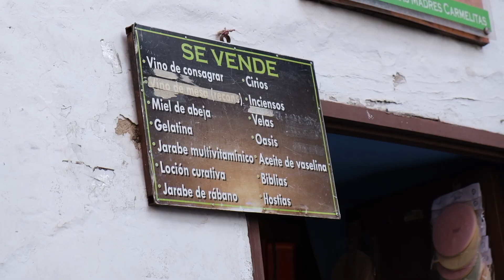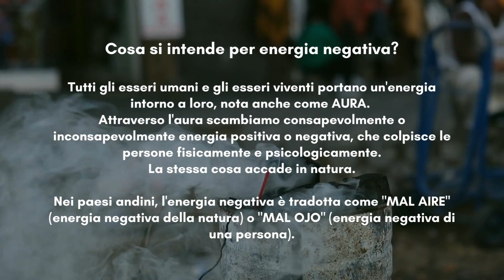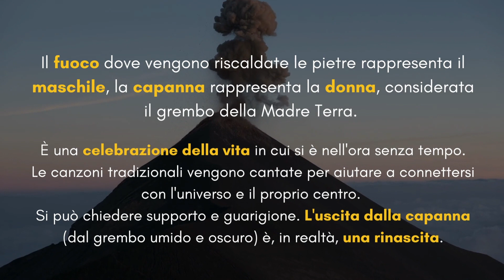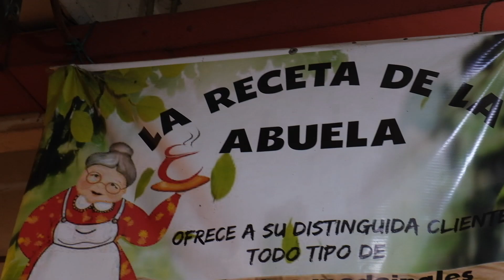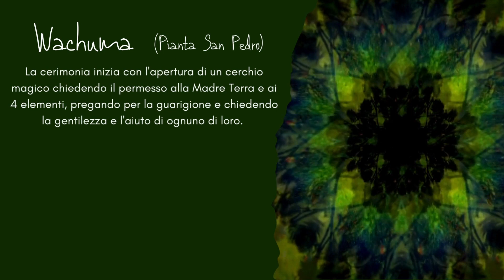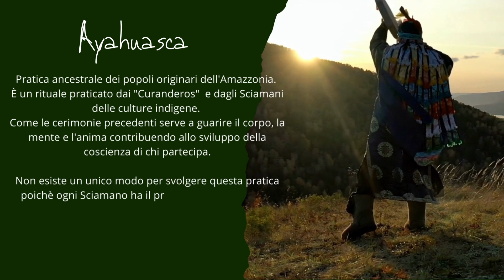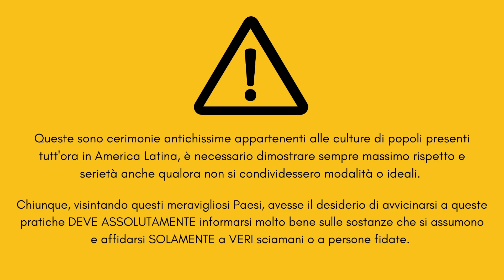CREDI NELLA MEDICINA ALTERNATIVA?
In America Latina sono ancora presenti numerosi sciamani e "curanderos" che praticano riti e cerimonie ancestrali ed io ho voluto provare quella che chiamano "limpia energetica".

Continua a seguire le mie avventure anche su
►Prenota la tua consulenza privata: @at

Che questo Paese sia uno dei miei preferiti visitati fin ora, non è più un segreto e spero di riuscire a trasmettervi anche solo un centesimo delle emozioni che sto provando in queste settimane.
Durante la mia visita alla città di Cuenca, mi sono imbattuta in una pratica molto speciale per i locali: il giorno della pulizia energetica.
E visto che durante il mio viaggio ho conosciuto ed assistito a diverse cerimonie ancestrali, oggi ve ne voglio raccontare qualcuna, sperando di suscitare interesse e curiosità verso una visione completamente diversa della salute mentale, fisica e spirituale della persona.

Vi invito alla massima serietà e rispetto, anche se la si dovesse pensare diversamente.